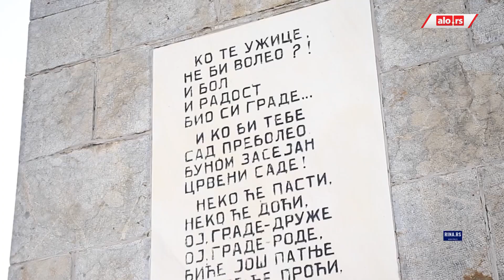Na brdu iznad Užica ispisana je istorija: Kadinjaču su životom branili borci Radničkog bataljona!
Na četranaest kilometara zapadno od Užica smešteno je brdo Kadinjača na kojem je 29. novembra 1941. godine ispisana istorija, kada su na tom mestu poginuli borci Radničkog bataljona, Posavci i Orašani braneći odstupnicu Vrhovnom štabu NOPOJ, partiznaskim odredima i partizanskoj bolnici koji su se povlačili iz Užica ka Sandzaku.

„Posmrtni ostaci branilaca Kadinjače prvobitno su bili sahranjeni u zajedničku grobnicu pored seoskog groblja, a zatim preneti u spomen-kosturnicu na najvišoj koti Kadinjače (k.808), iznad koje je 1952. godine podignuta spomen-piramida. Spomenik je napravljen od mermera „plavog toka“ iz Karana, u vidu četvorostrane piramide visoke 11 metara. Pri njegovom vrhu nalazi se urezana zvezda petokraka, a u središnjem delu na mermernim pločama uklesan je tekst „Herojima Kadinjače“ i stihovi poeme „Kadinjača“ pesnika Slavka Vukosavljevića. Povodom otkrivanja spomenika predsednik FNR Jugoslavije, Josip Broz Tito, odlikovao je Radnički bataljon Ordenom zasluga za narod sa zlatnom zvezdom“, izjavio je za RINU, Goran Novaković, istoričar-kustos Narodnog muzeja u Užicu.

Izvor: RINA